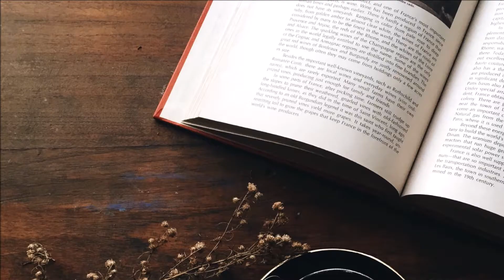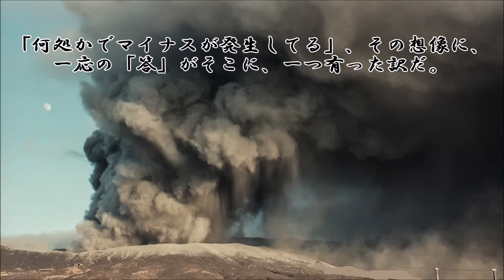ショートサーキット出張版読み上げ動画3853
自分の主張に正当性を持たせる為に「実績」はどうしても必要。
とにかく「売れました！」その結果さえ出れば、それが正義だ。

素材著作
風景